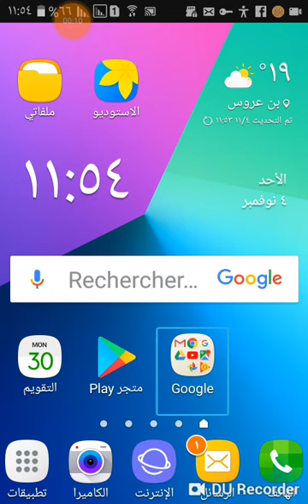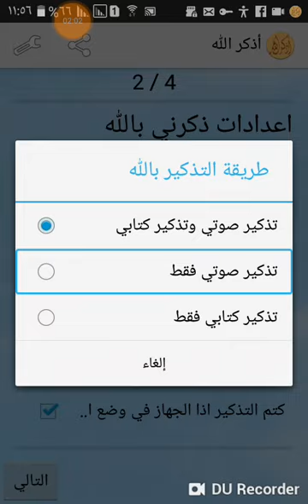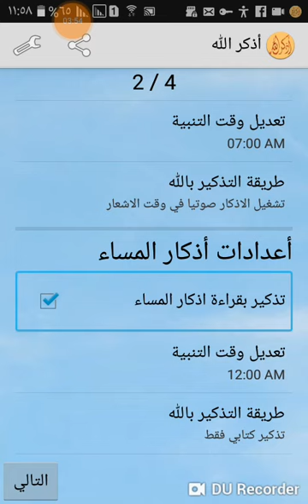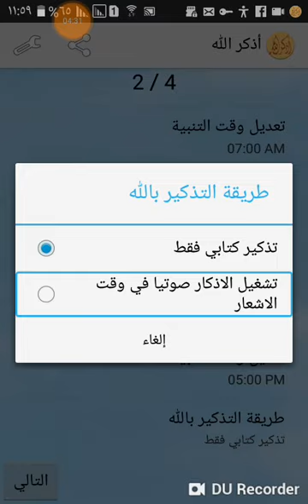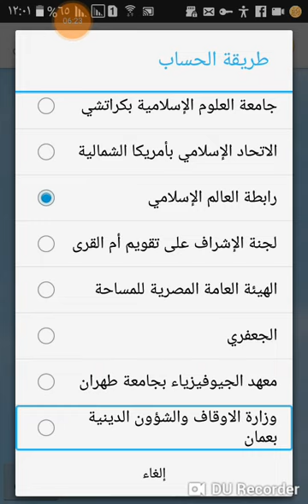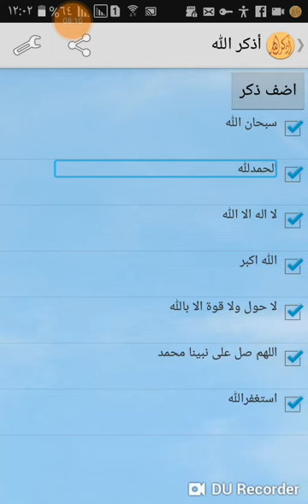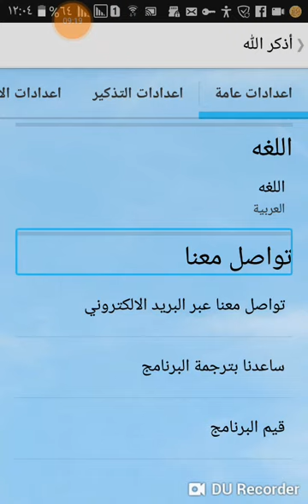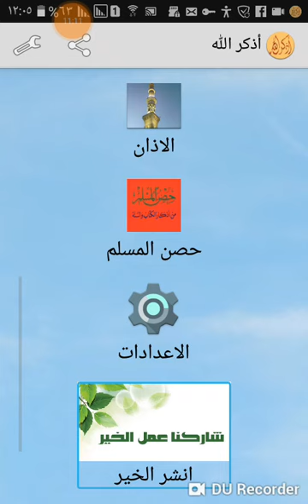استعراظ تطبيق اذكر الله